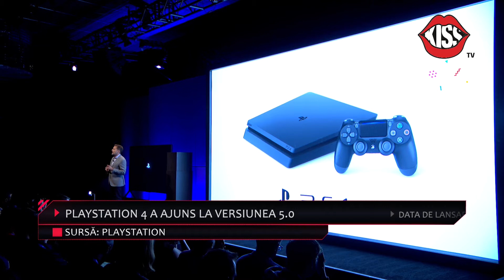IGN Romania Weekly Fix 11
Află despre Game of Thrones Conquest, noul DLC Rocket League și noul sezon Dosarele X, în emisiunea ta favorită de gaming.